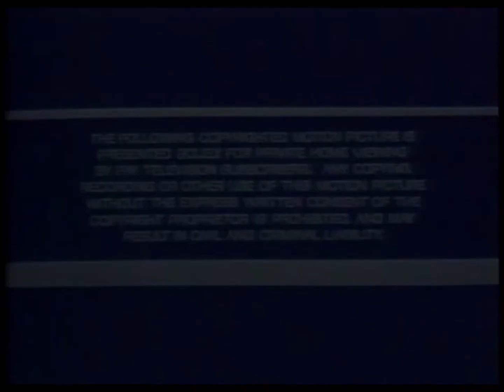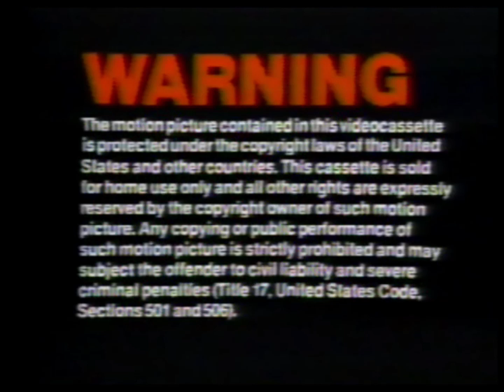Opening to My Little Chickadee (1940) 1983 VHS Reprint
Synopsis: After a scandal runs a gold-digger out of town, she meets a con artist and becomes embroiled in a string of petty deceits.

In order:

1. Warning Screens x2
2. MCA Home Video Logo (Despite the box being of the original MCA Videocassette Inc. Release)
3. Universal Logo
4. First few seconds of the film